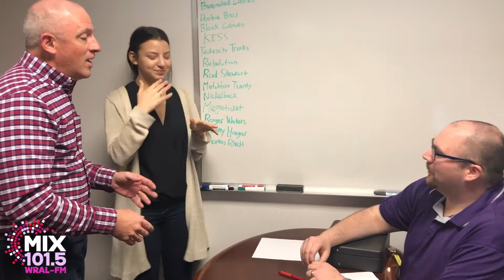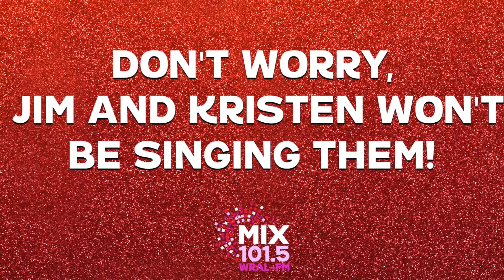Jim + Kristen Deliver MIX Song Dedications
MIX 101.5 "Say It With A Song" Dedications for Valentine's Day this year were carefully delivered around the office from Jim + Kristen, who you can hear weekday afternoons!